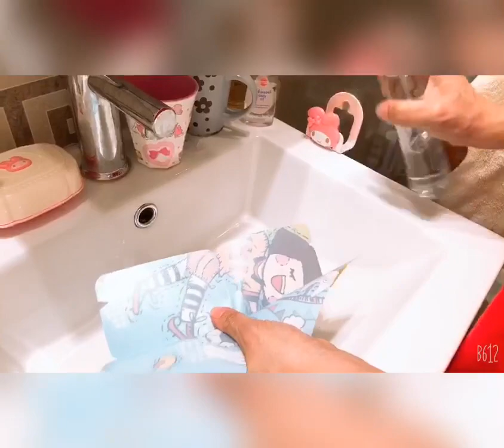女煮人少少Tips20 口罩套使用方法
其實一個file可以做4個口罩套, 如果想睇完整做法，可參考：「女煮人少少Tips19 自製口罩套」

😍喜歡MayMay Chan 女煮人的笑聲及分享😍
🙏🏻請🙏🏻